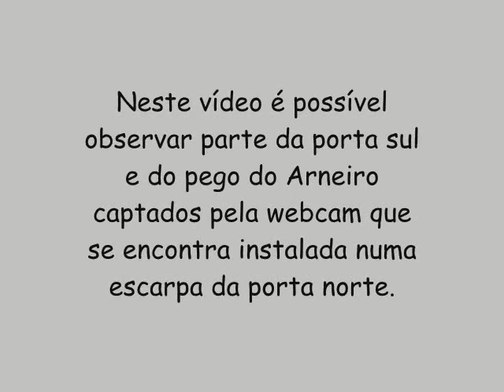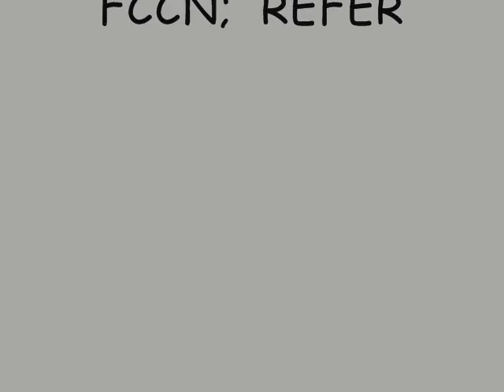Ciconia nigra, Portas de Ródão, 2010-07-06, 13h07 - Passeio pelas escarpas II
Neste vídeo é possível observar parte da porta sul e do pego do Arneiro captados pela webcam que se encontra instalada numa escarpa da porta norte.

A câmara encontra-se colocada numa escarpa nas Portas de Ródão e, para além de um ninho de cegonhas-pretas, capta imagens de grifos (Gyps fulvus) e, por vezes, de um raro Abutre de Ruppell, ave de rapina do norte de África, que já habita as Portas de Ródão há pelo menos cinco anos.

Você pode seguir em directo, 24 horas por dia, o comportamento destas aves